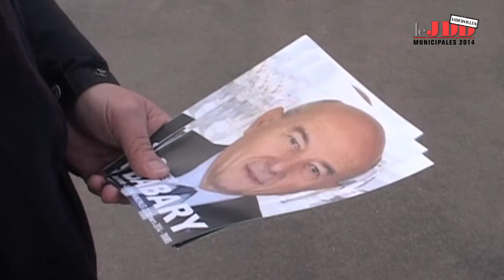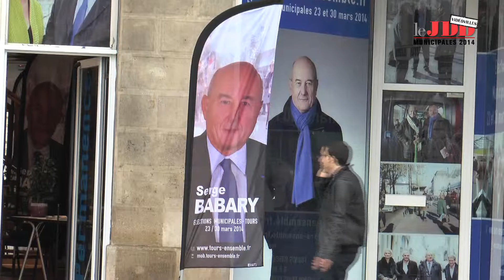VidéoVilles : A Tours, le maire PS se cache, la droite s'unit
VIDEOVILLES - À partir de ce dimanche, et jusqu'au second tour de l'élection municipale, le JDD s'associe avec sept écoles de journalisme. Chaque jour, retrouvez un reportage vidéos des étudiants de Lille, Strasbourg, Grenoble, Cannes, Toulouse, Tours et Lannion.

Aujourd'hui, les étudiants de l'EPJT s'intéressent à la campagne dans leur ville, Tours.